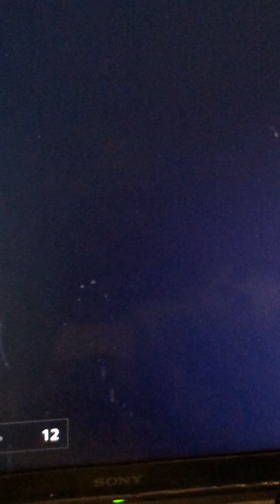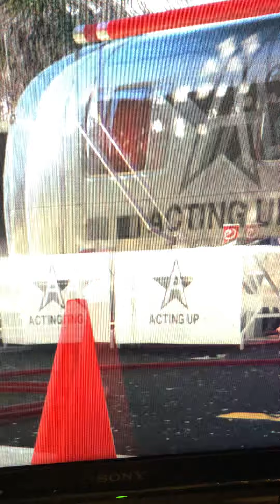Bouail fail has arrived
Bird fail in gta 5 online